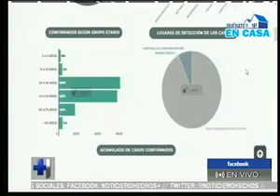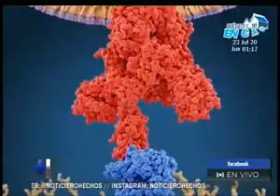Una nueva cepa de COVID-19 es la causante del aumento de contagios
Esta situación de aumento se registra a nivel mundial

Las investigaciones aún se encuentran en desarrollo. Esta variante del virus sería menos letal, pero más contagiosa.